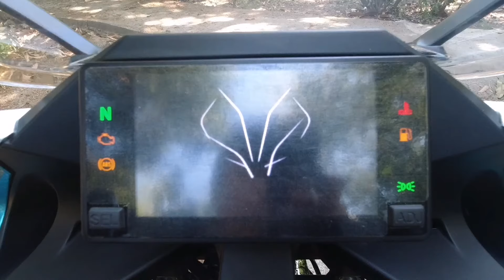CFmoto 300SR a closer look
Take a closer look at CFmoto300SR. Featuring CFmoto 300SR owners Philippines.

Thank you for participating guys! Ride Safe Always!

How to get 500 subscribers in less than two weeks | Thank you for the Loyal and Faithful Subscribers

TEAM LOYAL YT!:
Facebook Group [TEAM LOYAL YT!]: click join button